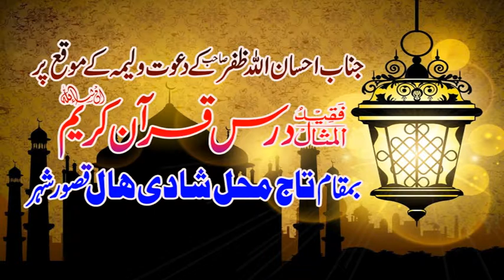درس قرآن تاج محل شادی ہال قصور قاری صہیب احمدمیرمحمدی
درس قرآن تاج محل شادی ہال قصور
قاری صہیب احمدمیرمحمدی